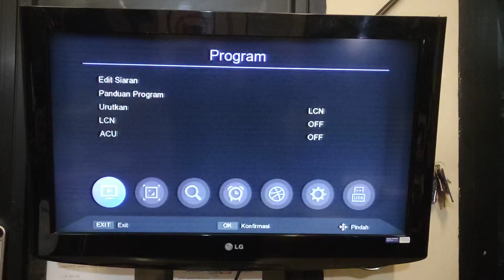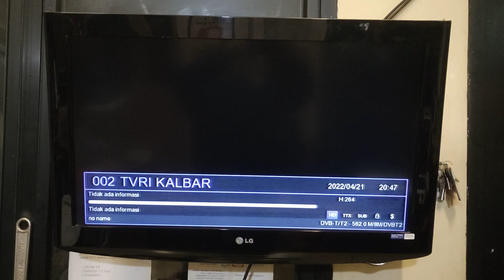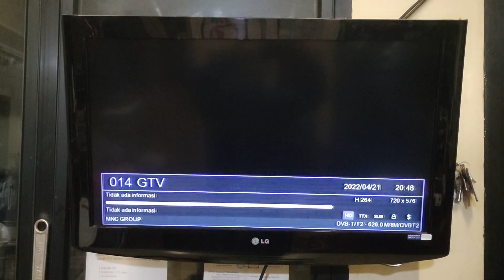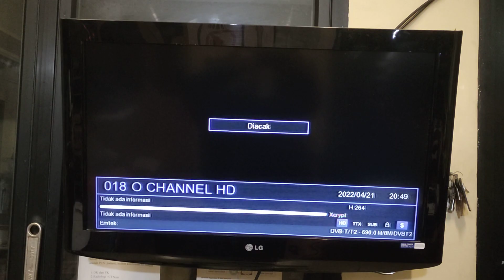siaran tv digital t2 di pontianak 21 april 2022 menuju ASO tahap 1